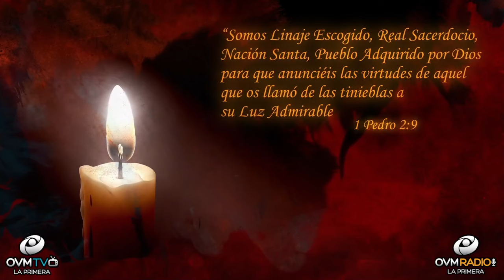¡Palabra que impacta tu corazón, fortalece tu fe y afirma el lugar para Liderar!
Bienvenidos a

Hoy te traigo un mensaje, una palabra que impacte tu corazón, que fortalezca tu fe y afirme el lugar donde Dios te a puesto a liderar. Dios nos invita a tomar conciencia de que fuimos creados a su imagen y semejanza. Nos dice en “Génesis 1:27 / Esto implica que fuimos hechos para parecernos a Dios” Al parecerte a Dios, significa que eres Valioso(a), Digno de ser Respetado(a), Valiente, Guerrero(a) con Propósito, Vestido(a) de autoridad en Cristo Jesús. Esta palabra es para que te aliente y te levantes a tener determinación y la FE necesaria para lograr tus propósitos en Cristo Jesús. No es el tiempo para sentarse y dejar que las cosas se muevan a tu alrededor sino tomar acción en las iniciativas de la vida que vives. El deseo de Dios es que vivas una vida plena y significativa.

“Somos Linaje Escogido, Real Sacerdocio, Nación Santa, Pueblo Adquirido por Dios para que anunciéis las virtudes de aquel que os llamó de las tinieblas a su Luz Admirable, 1 Pedro 2:9,”

Mírate como Dios te mira, hechos a la perfección de Dios.
En “Efesios 2:10 Somos hechos para hacer buenas obras, las cuales Dios preparó de antemano para que las practiquemos.” Nos traer a recuerdo que tenemos un propósito divino en la vida, y que debemos buscar vivir una vida que haga una diferencia positiva al mundo. Dios te ama y acá en OVM compartimos el Amor de Dios contigo.

Hazle “Click” a la campanita para más notificaciones del segmento “Un Momento de Motivación,” disponible para ti. Sí necesitas que te apoyemos en oración, escríbenos tu petición al siguiente correo electrónico: / Déjanos un mensaje para saber de dónde nos ves y escuchas. Me encantaría saludarte en el próximo segmento de “Un Momento de Motivación.”